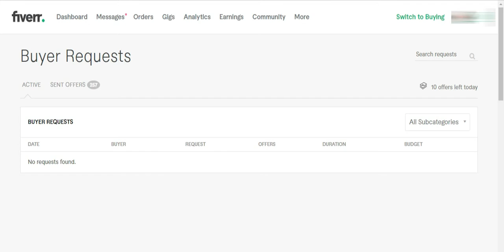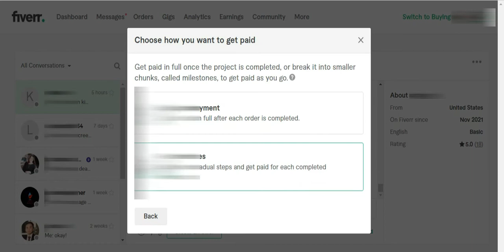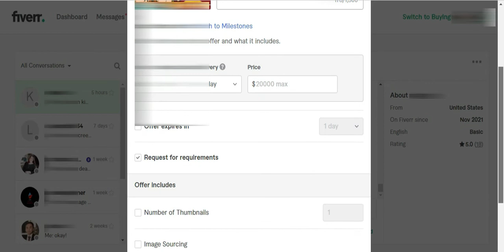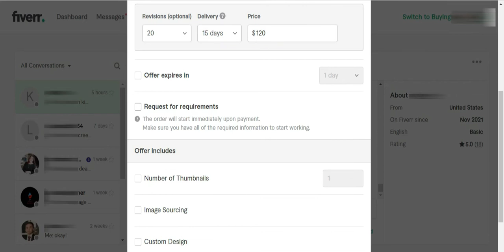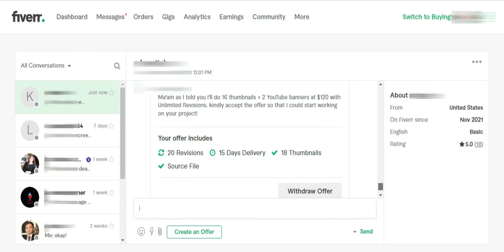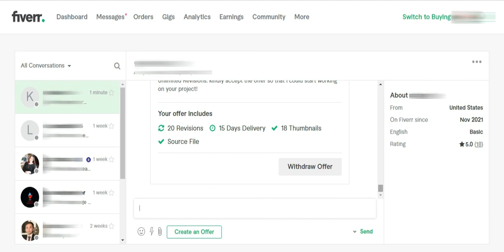How to Send Custom Offer on Fiverr 2022 | Live Fiverr Custom Offer Sending Process to Client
Assalam o Alaikum guys welcome back with a fresh video Today I'll talk and show you practically How to Send an effective Custom Offer on Fiverr to get more clients so watch this video carefully till the end as I've explained everything in detail.